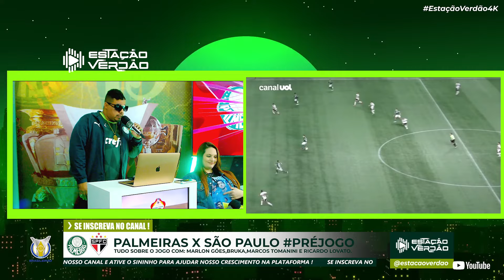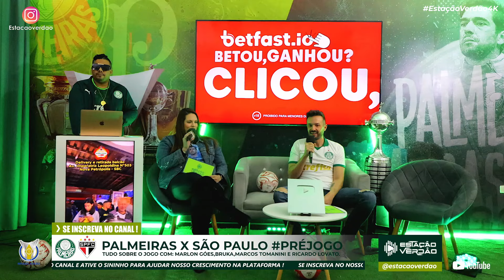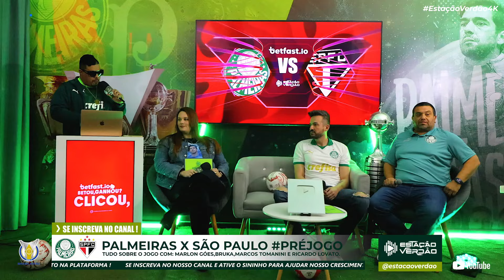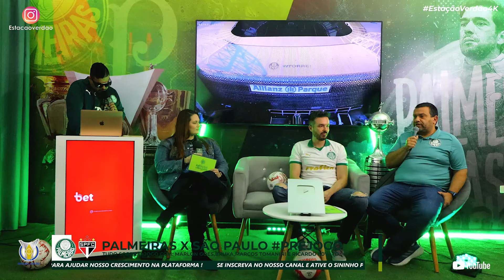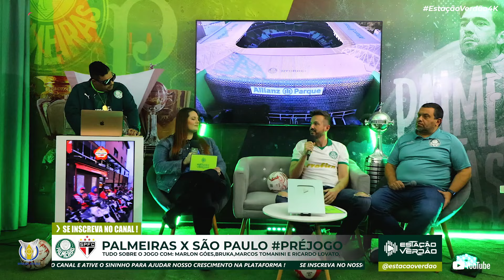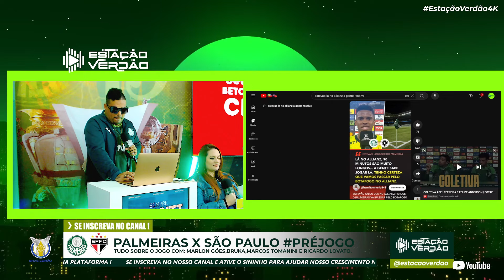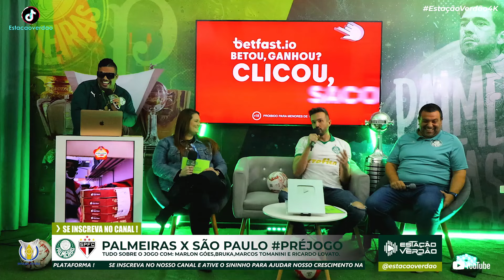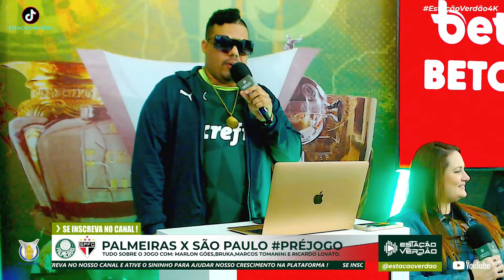PRÉ-JOGO | PALMEIRAS X SÃO PAULO | ESTAÇÃO VERDÃO